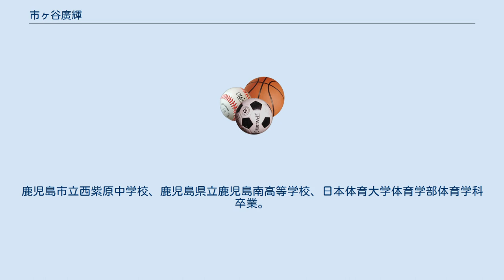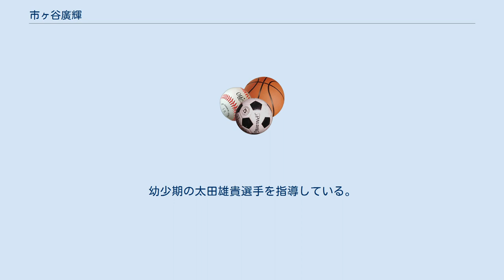市ヶ谷廣輝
市ヶ谷 廣輝（いちがたに ひろき）は、日本の元フェンシング選手、教師。
鹿児島市立西紫原中学校、鹿児島県立鹿児島南高等学校、日本体育大学体育学部体育学科卒業。
種目はフルーレ、エペ、サーブル。
香川県高校教員。
左利き。
 1991年から1999年までの9年間、フルーレ、エペでナショナルチームに所属しており、1990年代の日本男子フェンシング界を代表する選手の一人。
 鹿児島南高等学校でフェンシングを始め、高校3年のときにサーブルでインターハイを制している。
日本体育大学に進学後はフルーレ、エペで実績を残す。
大学2年から4年までの3年間は、全日本選手権で三種目ともベスト8以内に入賞している。
 1992年には、フルーレでバルセロナオリンピックに出場し、予選プールを4勝2敗で突破して決勝トーナメントに進出したが、スペインのガルシア選手に惜敗した。
その後は香川県の大川東高校で指導者としての実績を残しながら選手としても戦い続け、1996年、フルーレでアトランタオリンピックの出場権（アジア・オセアニア地区予選で優勝）を獲得。
アトランタオリンピックでは一回戦で当時世界ランキング5位のポーランド、キエルピコフスキーと対戦、途中7連続ポイントなど、見せ場を作ったものの13 - 15で敗退した。
 1995年には、日本人選手として17年ぶりとなるアジア選手権大会で優勝した。
1999年の世界選手権を最後に代表は引退した後も国民体育大会、全日本フェンシング選手権大会などの日本国内の大会に出場している。
 2005年にはジュニア世界選手権大会（オーストリア）日本代表の総監督を務め、日本チームとして初のフルーレ個人・団体の銅メダル獲得に貢献した。
 現在までに全日本選手権で3回の個人種目優勝を果たしている（フルーレ2回、エペ1回）。
全日本選手権のフルーレ、エペ、サーブルの三競技全てに個人種目で出場した数少ない選手のうちの一人である。
 監督として大川東高校（2007年廃校）を4年連続で全国優勝に導いており、指導者としても優れた実績を残している。
同校の廃校後は同じ東かがわ市の三本松高校に移って指導を続け３度の全国優勝を初め４０名以上の日本代表選手を輩出している。
幼少期の太田雄貴選手を指導している。
 1993年に開催された東四国国体出場後、香川県の高校教諭として教職の傍らフェンシング部の指導に当たっている。